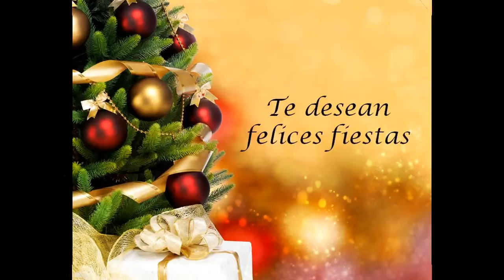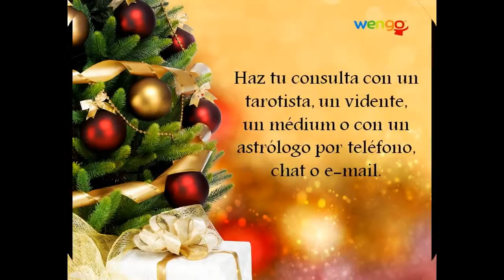Navidad Wengo - Saludo de Cielo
Wengo es N°1 en la asesoría telefónica. Déjate sorprender por las cartas del tarot, la videncia, la astrología y el profesionalismo de nuestro equipo de tarotistas y videntes.

Una gama de tarotistas, videntes o astrólogos online y por teléfono predecirán tu futuro por solo 1€.